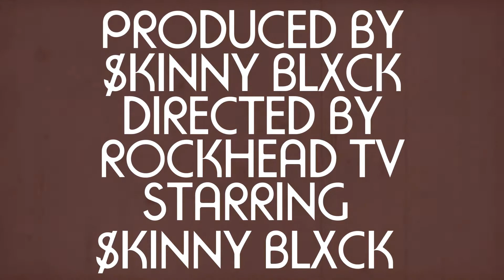$kinny Blxck - $leeping In (INSTRUMENTAL)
New instrumental/beat from one of best producers in the south $kinny Blxck!!!  Directed by Charlie Rock.